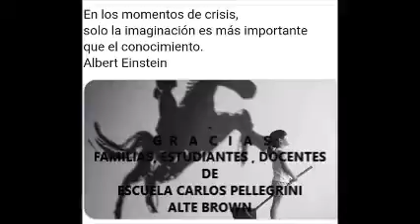ARTE PARA BELGRANO: PRIMARIA 16